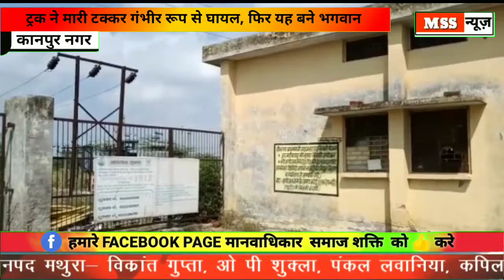ट्रक ने मारी टक्कर गंभीर रूप से घायल, फिर यह बने भगवान- Kanpur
MSS न्यूज़

रिपोर्ट- राहुल दीक्षित

ट्रक ने मारी टक्कर गंभीर रूप से घायल, फिर यह बने भगवान

ब्रेकिंग न्यूज़
   आज दिनाक 20/6/2019 को समय लगभग 6:20 मिनट पर कानपुर नगर की तहसील घाटमपुर क्षेत्र के राहे मोड़ के पास एक व्यक्ति को एक अज्ञात ट्रक ने मारी टक्कर जिससे गंभीर रूप से घायल ।घंटों जिंदगी और मौत से लड़ता रहा किसी भी राहगीर ने नही की मदद घायल माँ बिक्र फील्ड राहे का लेबर अनीश कुमार था एम एस एस न्यूज़ के पत्रकार राहुल दीक्षित जो कि घाटमपुर फील्ड से वापस अपने आवास नबेडी जाते समय घटना स्थल राहे मोड के पास रुककर घायल को प्राइवेट गाडी से सी. एस. सी. घाटमपुर भिजवाया।